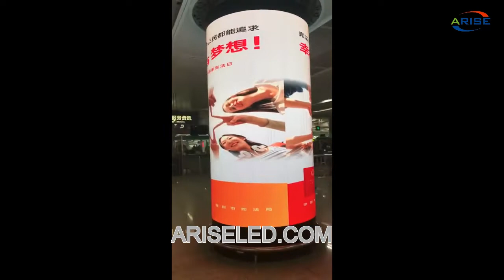Curve pop up circle led screen display on building P2.5 panel round led flexible display ,Curved Cur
Curve pop up circle led screen display on building P2.5 panel round led flexible display ,Curved Curtain Circle LED Screen P2 P3 Panels Pillar LED Board Display for Airport Station,Крива изскачащ дисплей с дисплей за светодиоден екран на сграда P2.5 панел с кръгъл светодиоден гъвкав дисплей, извит завеса кръг LED екран P2 P3 панели стълб LED табло дисплей за летищна гара,Kurve Pop-up-Kreis LED-Bildschirmanzeige auf Gebäude P2.5 Panel Runde LED flexible Anzeige, gebogene Vorhang Kreis LED-Bildschirm P2 P3 Panels Pillar LED Board Display für Airport Station,Display a schermo a cerchio circolare pop-up a curva sulla costruzione di display flessibile a LED rotondo pannello P2.5, schermo a LED a cerchio curvo P2 schermo P2 P3 pannello LED pilastro display per stazione aeroporto

Skype: ariseled;
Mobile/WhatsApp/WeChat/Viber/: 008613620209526